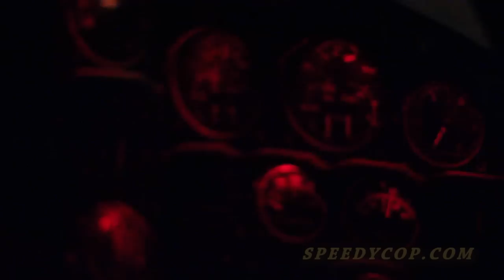Power to the Cockpit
Dave Mills (Caddywrecker) shows off The Spirit of Lemons cockpit after we powered it up to see what worked.